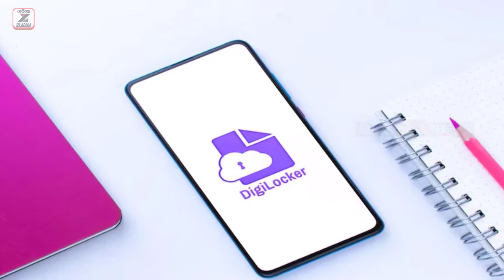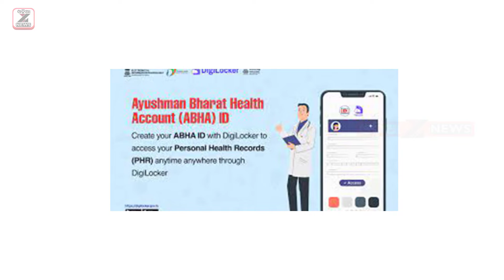DigiLocker Users Can Now Store Health Documents, Link Records With Ayushman Bharat Health Account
DigiLocker users can now digitally store health records and link them with Ayushman Bharat Health Account (ABHA)